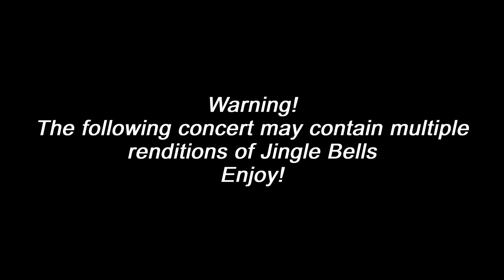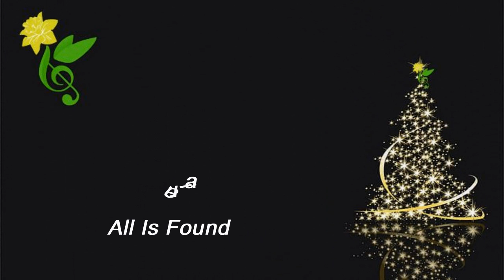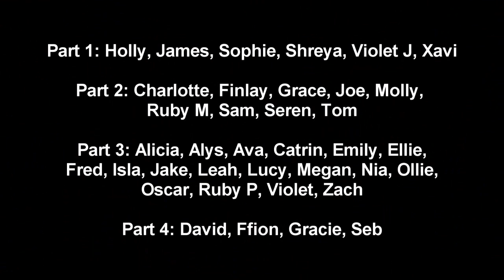Glamorgan Music School Christmas Concert